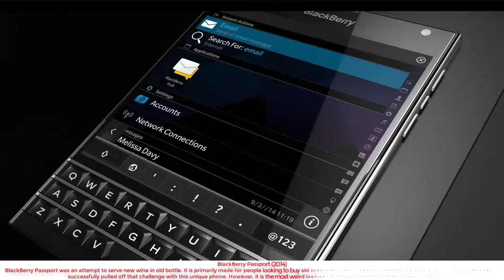5 Most Weird Looking Phones Ever Made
BlackBerry Passport (2014)
BlackBerry Passport was an attempt to serve new wine in old bottle. It is primarily made for people looking to buy old school BlackBerry phone with latest hardware specifications. BlackBerry successfully pulled off that challenge with this unique phone. However, it is the most weird looking smartphone today available in the market.

Samsung Juke (2007)
As the name suggests the phone was targeted to music lovers. It has support for wide range of music formats, and 2GB storage for music. But the most interesting part of it has to be the design, which is both unique and weird. It has the functionality to rotate the display which

Monohm Runcible (2015)
The premise is to develop a smartphone that resembles centuries old pocket watches. This circular shaped phone has a display in front, a camera on the back and other necessary features for today’s consumers. The smartphone sure does look unique and beautiful, but can also be considered one of wackiest phone of all time.

Haier P7 Pen Phone (2004)
Is there anybody who wants a phone that has the capabilities of writing on paper? There you have it, the Haier pen phone. This pen is little bit different than others because, it can be used to make calls, send texts and do anything that an standard cell phone does. P7 Pen Phone may not he the most successful phone ever made, but surely is one of the most peculiar one.

The Golden Buddha Phone (2009)
This wacky phone is one of the most expensive phones developed in China. It sports a piece of real jade, pearl powder lacquer and a 24 karat gold plating that makes it the most expensive cellphone in China, at $1,750, though we’re still unsure who would want that amount of money for this weird product. This holy phone wins the race of being the most unique, weirdest and perhaps the most useless phone ever made.